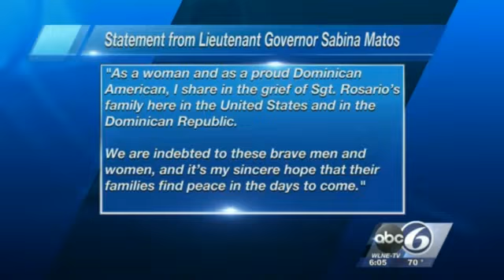And now the latest on Afghanistan... uh nevermind let's skip that story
Laura Pugliese tells us to hold on while she decides what story to read next on ABC 6 News.